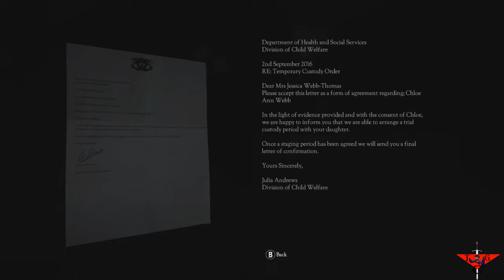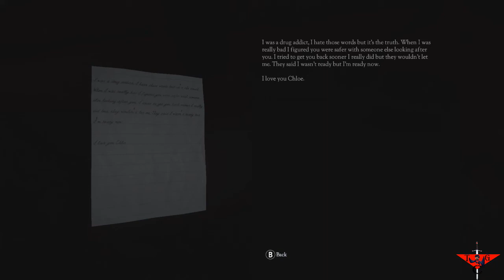Don't Knock Twice Ep 1 : White people and demons